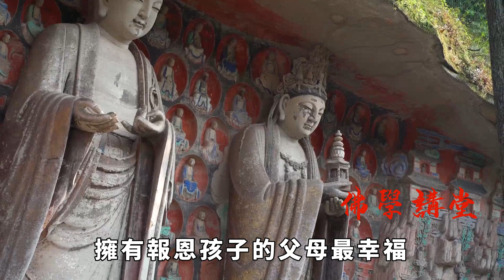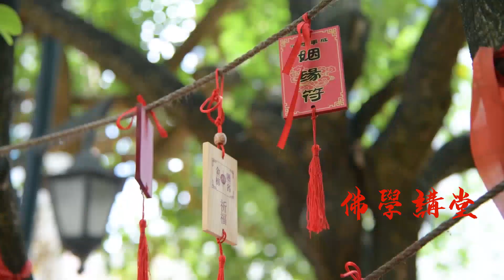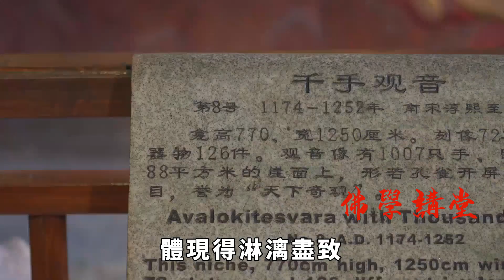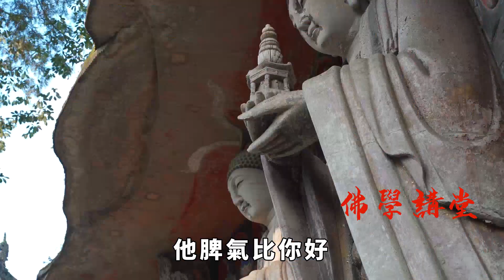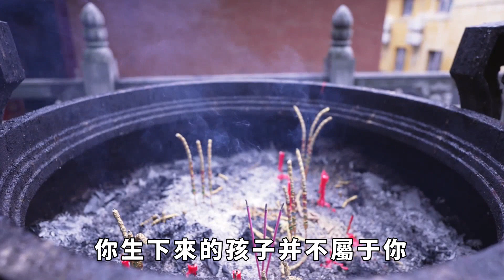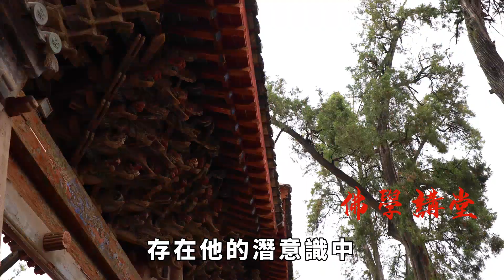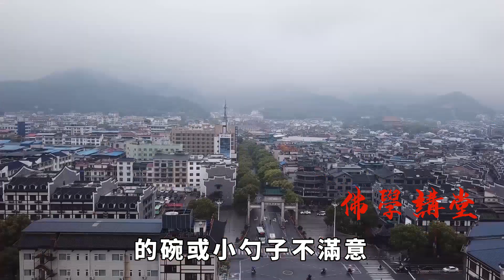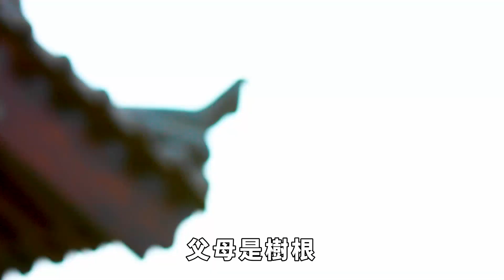虛雲法師：父母和孩子之間究竟有沒有前世今生？子女投胎絕非偶然，如何辨別子女是來報恩的還是報仇的？父母一定要用心償還！【佛學講堂】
每个孩子从娘胎里生下来，成为独立的个体，从此和父母有了千丝万缕的关系。孩子为什么找到你做父母而不找别人，孩子为何有的优秀，孝顺父母，有的顽劣，和父母水火不容?不管孩子好坏与否，孩子永远是父母一生的牵挂。父母和孩子之间究竟有没有前世今生?至今说法不一。佛學 因果報應 請注意，本影片是專注於講解社會新聞和奇聞異事，完全符合YouTube社群準則。